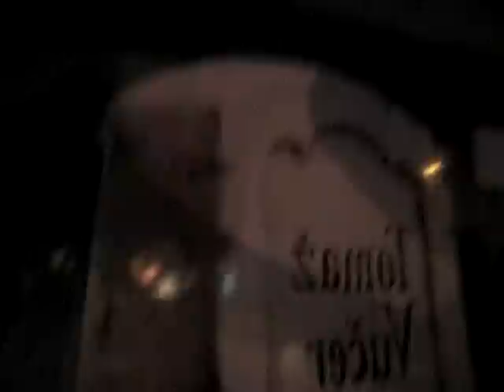In This Chest - Risiera di San Saba / My dead goddess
"Risiera di San Saba" and "My dead Goddess" by In This Chest! Add on facebook and youtube!